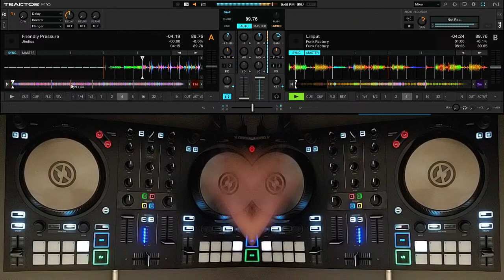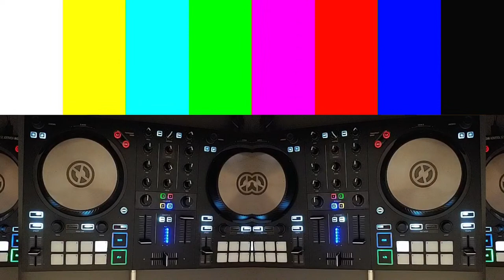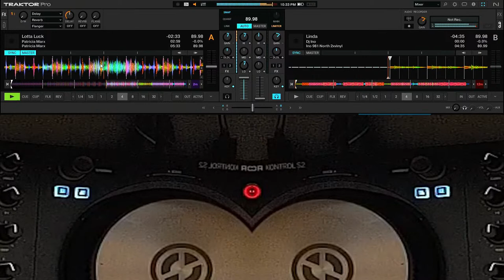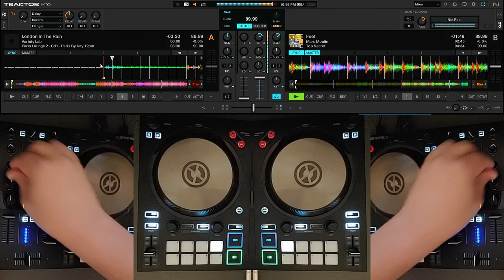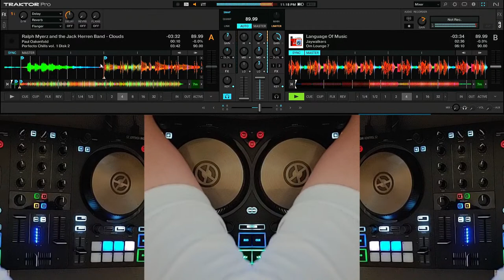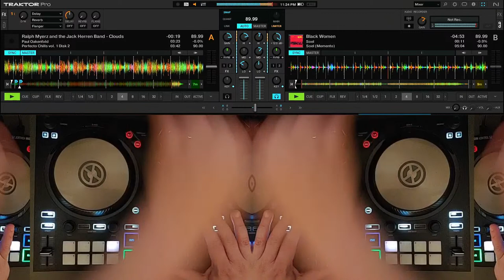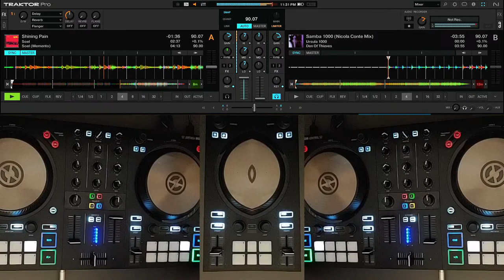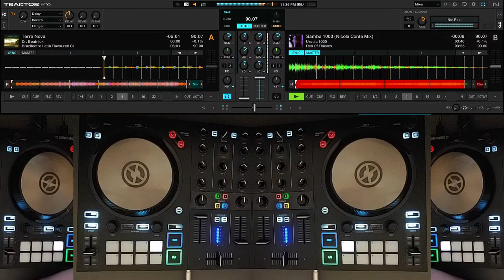RG10 - Chill-Out Electronic Acid Jazz Funk Fusion Lo-Fi - Relaxed Grooves Vol.10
DJ DACHA LIVE DJ SET - Chill-Out Electronic Acid Jazz Funk Fusion Lo-Fi - Relaxed Grooves Vol.10